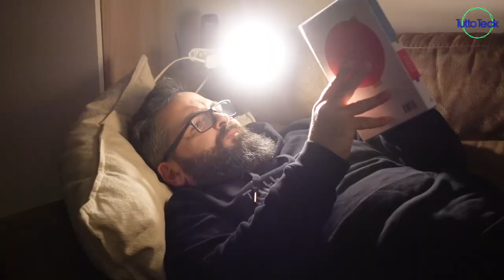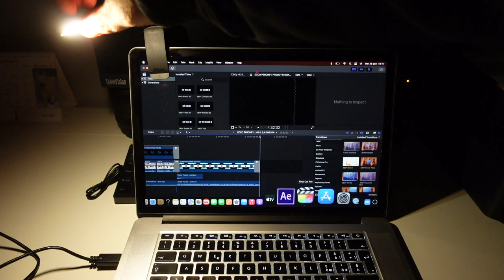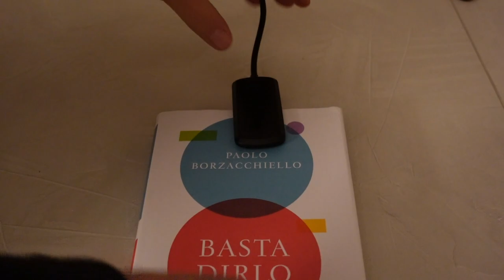ILLUMINIAMOCI CON TEAMPD, LUCE A LED PORTATILE, L'ALTRO LATO DELLO SMART!